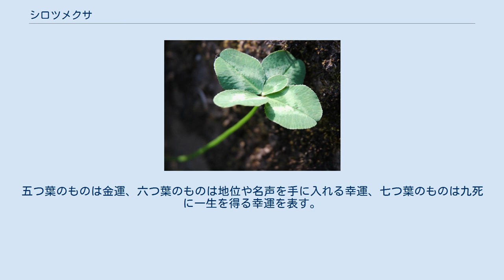シロツメクサ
シロツメクサ（白詰草、学名：Trifolium repens）はマメ科シャジクソウ属の多年草。
別名、シロクローバー。
 原産地はヨーロッパ。
現在、日本各地に帰化して自生する。
人里・田畑から市街地まで幅広い環境に適応しているが、特に空き地や田畑まわり、芝生やグラウンドに多く生える。
 匍匐茎および種子で殖える。
茎は地面近くを這い、節から根を出して繁茂する。
葉は柔らかいが、踏みつけや刈り取りには強く、すみやかに再生してくる。
この性質により、雑草防止、土壌浸食防止等に利用されることもある（後述）。
 葉は長い柄を備え、立ち上がる。
その先端に卵形または心臓形の3枚の小葉が付く（複葉）。
小葉の両面に毛はなく、上面には斑紋がある。
時に4枚以上の小葉が付くことがある（「小葉の数は2 - 18枚」とする文献もある）。
特に4小葉のものは「四つ葉のクローバー」として珍重される。
昼間は小葉を開き、夜間はV字状に閉じる（就眠運動）。
 花は白色、またはわずかに桃色を帯びる。
花茎（葉の柄よりやや長い）の途中に葉はない。
萼裂片はそれぞれ長さが異なるが、いずれも萼筒と同程度かやや短い。
花期は春から夏。
10個から80個の花が集まって花茎の先端で球状をなす。
 近縁種にモモイロシロツメクサ（モモイロツメクサ Trifolium repens f. roseum）、ムラサキツメクサ（アカツメクサ Trifolium pratense）、ベニバナツメクサ (Trifolium incarnatum)、タチオランダゲンゲ (Trifolium hybridum)、ツメクサダマシ (Trifolium fragiferum) などがある。
 ごく稀に五つ葉以上のクローバーも見つかる 前述のように、四つ葉のものが見つかることがある。
さらに五葉、六つ葉、七つ葉、八つ葉なども例は少ないながら確認されている。
 小原繁男（1925年頃 - 2010年5月）は、岩手県花巻市矢沢在住の農業兼クローバー研究者。
2009年5月10日、56枚葉のクローバーを発見し、ギネス世界記録に認定された。
 2002年5月25日、鉢植え中に18枚葉のクローバーを発見、ギネスブックに登録される。
 2008年には小原とその家族によって21枚葉や27枚葉のものが発見される。
が、より多くの小葉を持つものがあると予測し、ギネスブックへの記録申請を見送った。
小原は2009年5月3日に33枚葉のクローバーを発見し、ギネス認定に向け更新申請の準備を行っていたところ、1週間後の5月10日には56枚葉のクローバーを発見した。
 2010年5月、がんにより死去。
 漢字表記は「白詰草」。
幕末、オランダから長崎に輸入されたガラス器を衝撃から守るため、乾燥したクローバーを緩衝材として使用していた。
そこでクローバー全体を指す名称として「詰草」という日本語が生まれた。
本種は白い花をつけることから白詰草と呼ばれる。
 明治以降、あらためて牧草として導入されたが、繁殖力が旺盛なため全国各地に分布を広げた。
1938年の文献で、「日本國中至る處」繁殖しているという記述を確認できる。
地上部はタンパク質やミネラルに富み、イネ科牧草と混播の上利用される。
葉の大きさによってラジノ型（大葉型）、コモン型（中葉型）、ワイルド型（小葉型）の3群に大別される。
 根粒菌の作用により窒素を固定することから、地力が向上する植物として緑化資材にも用いられている。
ただし、芝生を台無しにするので一部園芸家は嫌悪する。
 芝草や果樹園の下草、法面などの保護（法面緑化工）にも利用される。
その他、花の首飾りや花冠など、草遊びの材料として利用される。
 濃厚な蜂蜜が得られる。
また、若葉は食用になる。
橋本郁三によると、塩茹でして葉柄が柔らかくなったら冷水で手早く冷まし、胡麻和え・辛子和え・甘酢などでいただくのが良い。
花はフライ・てんぷらにする。
 聖パトリックが3枚の小葉を「信・望・愛」にたとえ、4枚目の小葉を幸福と説いたと言われている。
本種の花言葉は「幸福」であるが、それはこの言い伝えに由来する。
五つ葉のものは金運、六つ葉のものは地位や名声を手に入れる幸運、七つ葉のものは九死に一生を得る幸運を表す。